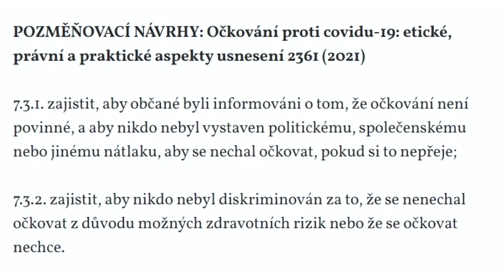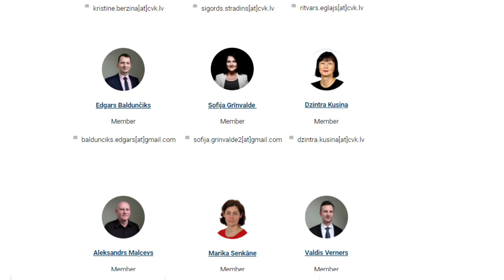Lotyšsko: Neočkovaným poslancům bez potvrzení o prodělání Covidu-19 zakázali hlasovat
15. listopadu vstoupilo v Lotyšsku v platnost nařízení, které omezuje výkon poslanecké činnosti pouze na členy parlamentu, kteří předloží osvědčení o očkování nebo uzdravení se z onemocnění covid-19.

Ostatní poslanci nebo členové zastupitelstev místních samospráv nemohou hlasovat, účastnit se schůzí ani pobírat plat. Pokud se nenechají očkovat nebo neprodělají onemocnění.

Ještě dříve lotyšský parlament a vláda vydali nařízení, podle kterého nemohou občané bez očkování nebo dokladu o uzdravení se z onemocnění covid-19 vykonávat zaměstnání. Toto nařízení se týká jak státního, tak soukromého sektoru.

Většina neočkovaných poslanců se pod tlakem nařízení nechali očkovat a podobný scénář probíhá také u občanů, kteří nechtějí přijít o zaměstnání.

Pro nařízení hlasovalo 62 ze 100 členů parlamentu.

Část lotyšských poslanců a ústavních právníků, kteří s obsahem nařízení nesouhlasí ve věci připravují žalobu k Ústavnímu soudu.

Lotyšský poslanec Māris Možvillo, v rozhovoru pro českou redakci deníku Epoch Times uvedl, že se parlamentní opozice pokusila vydaná nařízení změnit prostřednictvím referenda.

Občané Lotyšska měli podle opozice právo v referendu rozhodnout o tom, zda očkování bude povinné, a zajistit, aby nikdo nebyl vystaven politickému, společenskému nebo jinému nátlaku, aby se nechal očkovat, pokud si to nepřeje.

Referendum mělo do zákona přidat dodatek, který uvádí, že nikdo nesmí být diskriminován za to, že se nenechal očkovat z důvodu možných zdravotních rizik nebo proto, že se očkovat nechce.

12. listopadu 2021 devítičlenná Ústřední volební komise Lotyšska návrh na referendum zamítla v hlasování poměrem 5 : 4.

Podle poslance Možvila představují vládní nařízení nebezpečný precedent, kterým Lotyšsko přichází o demokracii a občané je v tuto chvíli nemohou demokratickou cestou změnit.

„Přijatý zákaz jsem svým hlasem důrazně odsoudila a stále si myslím, že je nezákonný a nedemokratický,“ sdělila deníku Epoch Times bývalá lotyšská ministryně sociálních věcí Ramona Petravičová.

Jūlija Stepaņenková, která je v současné době poslední poslankyní lotyšského parlamentu, která odmítá nátlak, aby se nechala očkovat.

„Nebráním nikomu, aby se nechal očkovat, ale prosazuji, aby bylo očkování dobrovolné, aby rozhodnutí nechat se vakcinovat bylo svobodnou volbou každého občana,“ řekla Stepaņenková deníku Epoch Times.

Podle ní opozice bojuje za to, aby byl kromě vakcíny nebo prodělání nemoci uznáván také test na protilátky.

POZNÁMKA: Lotyšská republika je malá země na jihovýchodním pobřeží Baltského moře s cca 2 miliony obyvatel o rozloze 64 589 km². Je členem Evropské unie, NATO, Rady Evropy a součástí Schengenského prostoru.